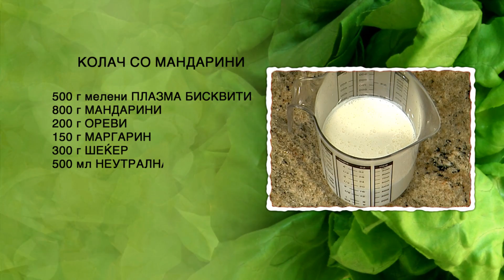Kolac so mandarini | Hrana i Vino MKD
КОЛАЧ СО МАНДАРИНИ

- 800 г мандарини
- 500 мл слатка павлака
- 500 г мелени Плазма бисквити
- 300 г шеќер
- 200 г сечкани ореви
- 150 г маргарин
- 150 мл млеко

Во тенџере на оган ги ставаме млекото, маргаринот и 3 лажици шеќер. Откако шеќерот и маргаринот ќе се растопат го тргаме тенџерето од оган. Ги додаваме мелените бисквити и мешаме со лажица додека смесата не се соедини.
Мандарините ги лупиме и ги сечкаме на кругови.
Во тенџере на оган го ставаме преостанатиот шеќер и непрекинато мешаме со лажица. Откако ќе се карамелизира ги додаваме круговите мандарини и 50 мл слатка павлака. Тенџерето со растопениот карамел го тргаме од оган.
На чинија за торта ставаме обрач од тркалезен калап за печење бр 24. Во обрачот на чинијата ја нанесуваме смесата од бисквити. Врз неа ги наросуваме сечканите ореви и ги редиме круговите мандарини.
Во сад за матење со миксер ја матиме преостанатата слатка павлака, додека не ја добие потребната цврстина. И од павлаката нанесуваме на колачот и го отстрануваме обрачот. Преостанатата павлака ја ставаме во слаткарска кеса и го украсуваме колачот. Декорираме со кришки мандарина, чоколадни трошки и една спирала од кора од мандарина.

Добар апетит.